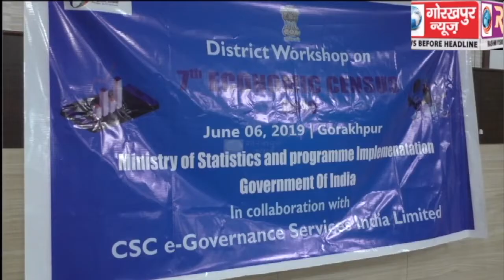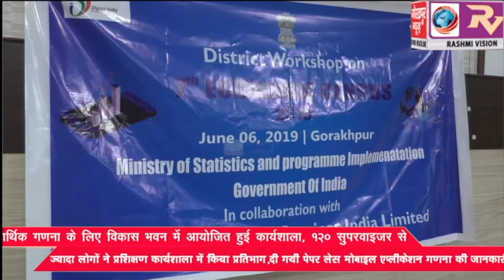आर्थिक गणना के लिए विकास भवन में आयोजित हुआ कार्यशाला, 120 सुपरवाइजर से ज्यादा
आर्थिक गणना के लिए विकास भवन में आयोजित हुआ कार्यशाला, 120 सुपरवाइजर से ज्यादा लोगों ने प्रशिक्षण कार्यशाला में किया प्रतिभाग,दी गयी पेपर लेस मोबाइल एप्लीकेशन गणना की जानकारी ।